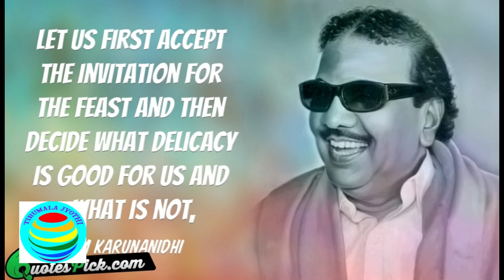Legendary Politican M. Karunanidhi Memories | RIP Kalaignar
Muthuvel Karunanidhi (3 June 1924 – 7 August 2018), popularly known as Kalaignar (artist), was an Indian politician who served as the chief minister of the state of Tamil Nadu for five separate terms in the 1969–2011 period. He was a long-standing leader of the Dravidian Self-respect movement and ten-time president of the Dravida Munnetra Kazhagam political party. Before entering politics he worked in the Tamil film industry as a screenwriter. He has also made contributions to Tamil literature, having written stories, plays, novels, and a multiple-volume memoir.[3][4]

Karunanidhi died at 6:10 p.m. on 7 August 2018 at the Kauvery Hospital in Chennai after a prolonged, age-related illness which led to multiple-organ failure.